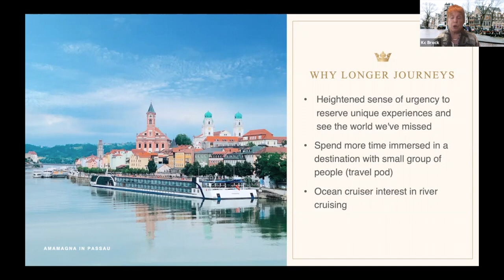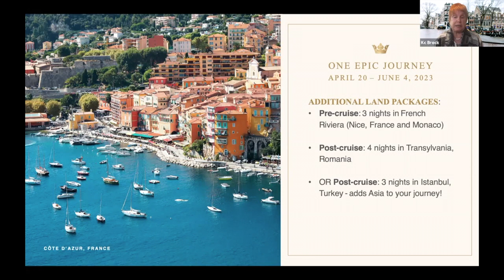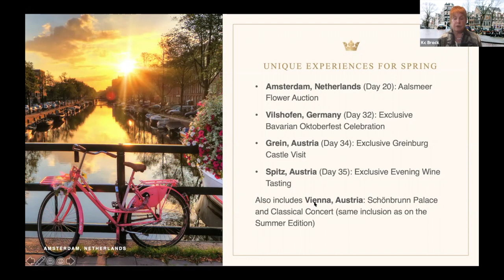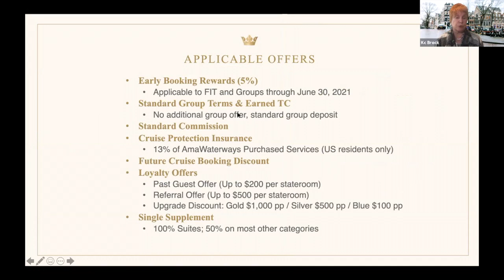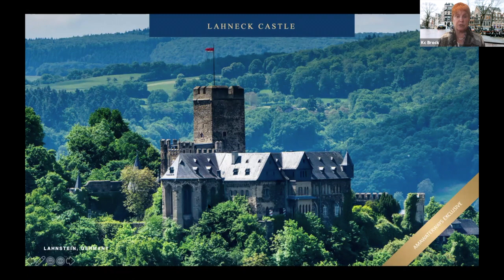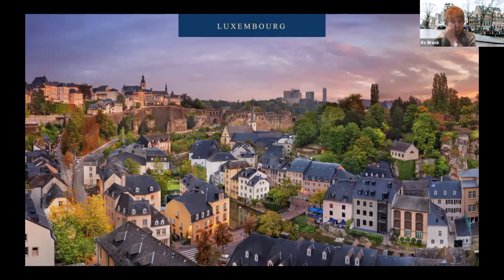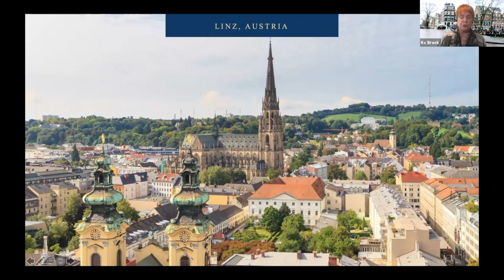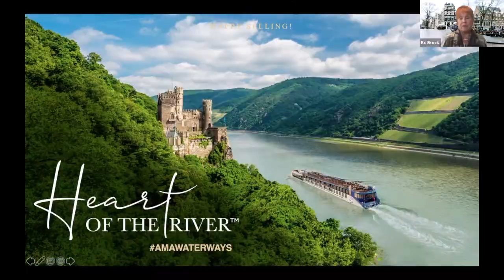7 Rivers Journey Travel Party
Learn about the once-in-a-lifetime journey that includes seven rivers, fourteen countries and the exclusive experiences only AmaWaterways provides. Debuting in 2023 for the first time ever, our unforgettable Seven River Journeys will forever mark their place in history as the longest and most epic river cruises. With specially curated unique experiences, exceptional amenities and a variety of included excursions brought to you by the “Godfather of River Cruising,” our Co-Founder, Rudi Schreiner, these extended journeys are guaranteed to surprise and delight you as you explore the grand capitals, charming villages and World Heritage Sites along some of the world’s most legendary waterways. We look forward to welcoming you aboard so that you may discover your story through Europe – one river at a time.